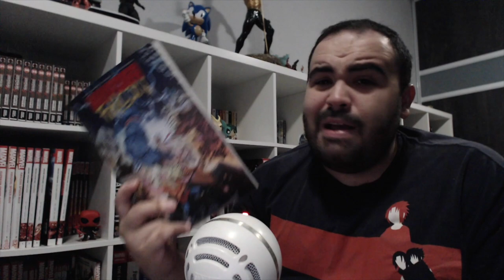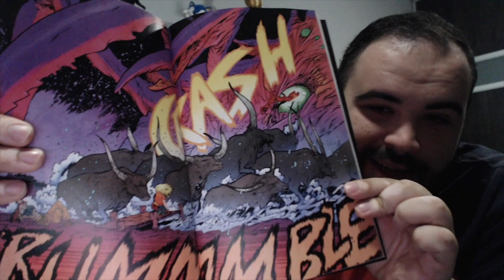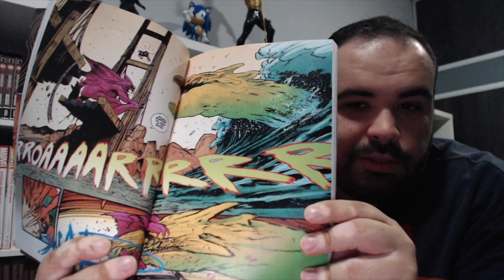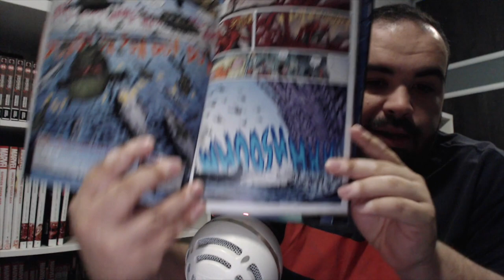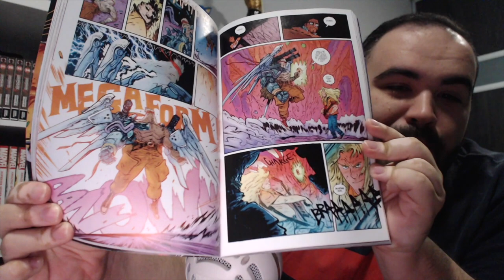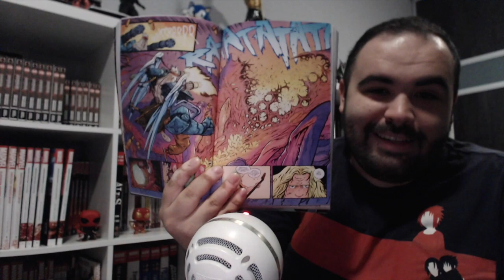Murder Falcon Book Review!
A Spoiler Free review of Daniel Warren Johnson's Murder Falcon!